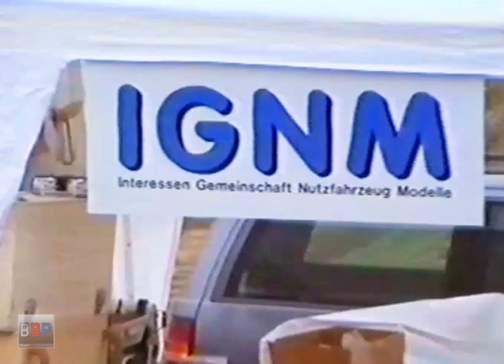Baumaschinen RC Modelle, Liebherr Feldtage 1996.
Das Video wurde freundlicherweise von einem Baumaschinenfan zur Verfügung gestellt.

Ort / Location:
Liebherr Feldtage 1996